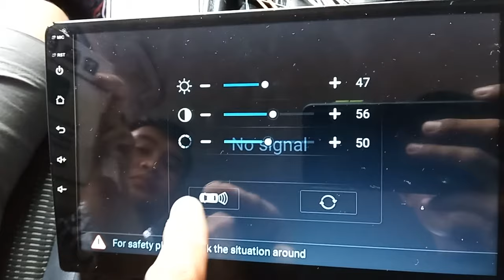kamera mundur NO SIGNAL. begini cara settingnya..!! singkat, padat dan jelas 😁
ketika di posisi mundur, tekan layar sekitar 2 detik, nanti akan muncul pengaturan dan sesuaikan ukuran layar seperti di vidio.. selamat mencoba.